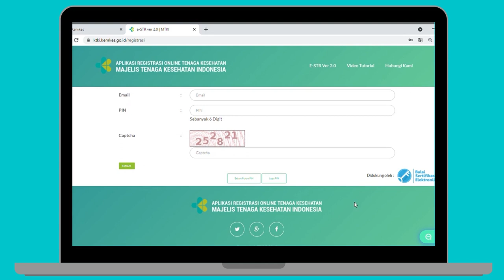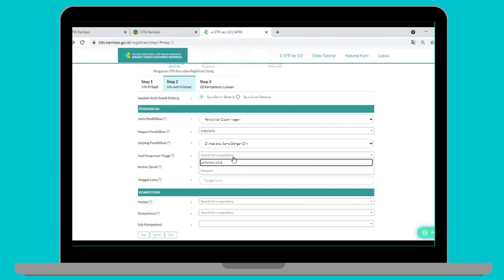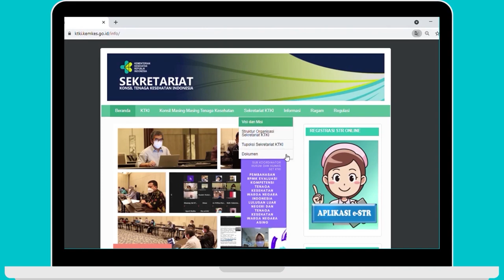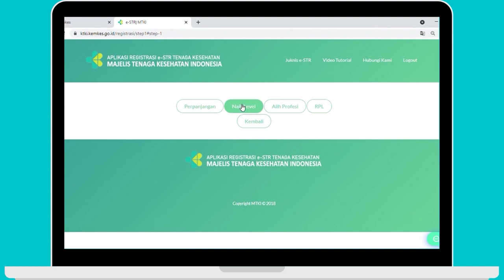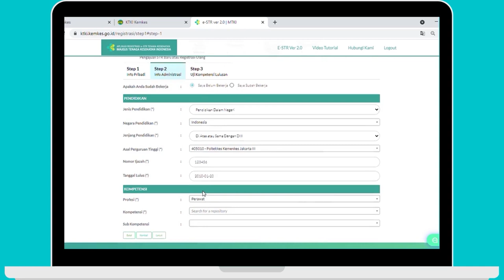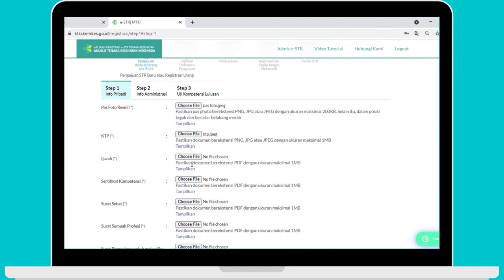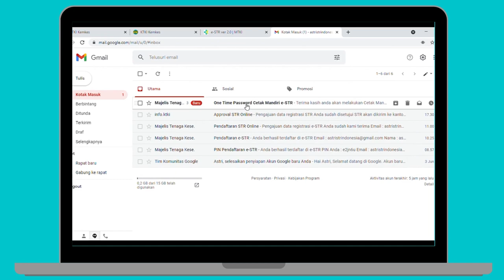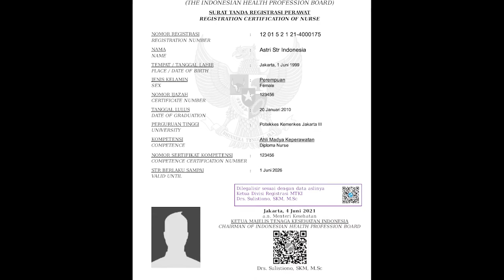Cara Pengisian E-STRA Terbaru